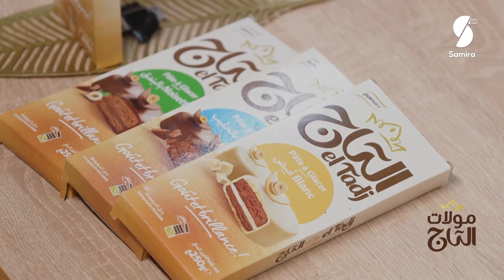مولات التاج - تارتولات بجوز الهند - الشاف ليندة